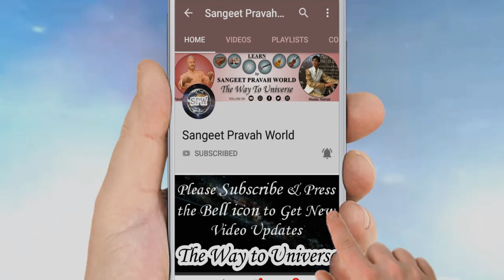Lesson 5 लय-लयकारी | चौगुन (चार गुना) करना सीखें | सीखें 6 बहु-प्रचलित तालें |Basic Laya-Taal Lesson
LIVE Music Class on Laya: किसी भी लय को पहचानने के लिए उसकी ठाह पता करें

FIRST LESSON - संगीत सीखने की शुरुआत कैसे करें? लय सबसे पहले सीखें | How to Learn Music?

More Links:-